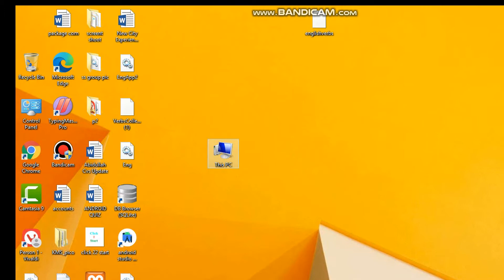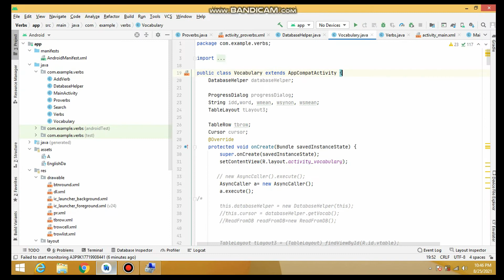USB debugging not working in Android Studio | Device not showing Error in Studio | Fix ADB Error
ADB driver interface problem solved , usb debugging not working Android Studio doesn't see device Connecting an Android Device to Android Studio.